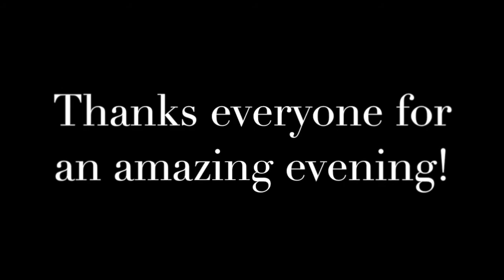Happy Mourning at The Ox Live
Happy Mourning playing at The Ox, unfortunately our lead guitarist, Arran, couldn't make it for this performance.